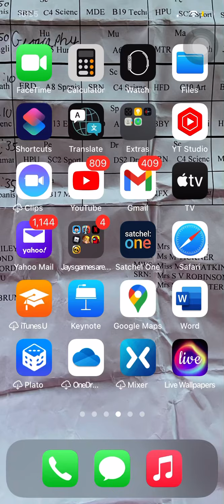I found a new crazy deck for 5k above clash Royale!!!! 😊